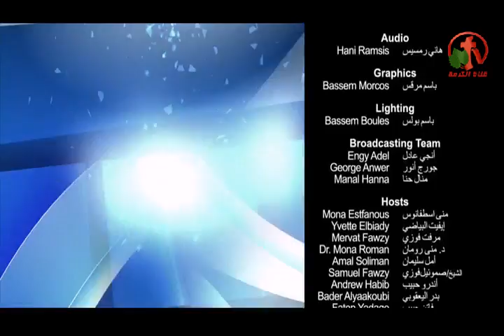رحلة الغربة (جزء 3 ) - من الحياة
بث مباشر علي قناة الكرمة 21 يناير 2016
أعداد وتقديم: الأخت أمل سليمان
ضيوف الحلقة: القس كاتو داوود والأخ مازن البطارسة
Alienation trip 3 - From life
Live broadcast on Alkarma tv channel January 21, 2016
Prepare and submit: Sister Amal Soliman
Dioq episode: the Rev. Kato Dawood and brother Mazen Batarsh